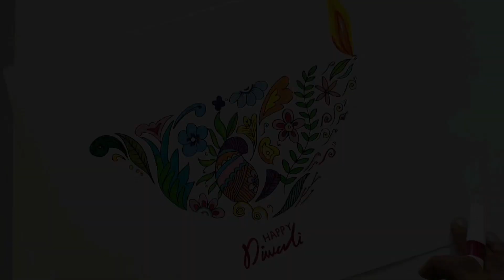The Art of Diwali: Learn Doodle Techniques for Beginners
diwali special drawing tutorial
easy simple drawing for beginners
doodle art